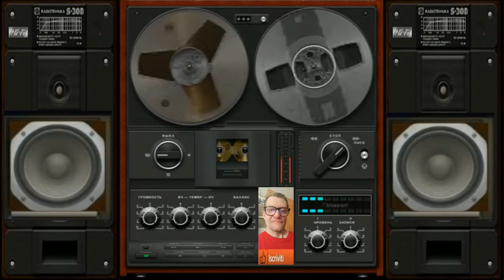Giovanni Tecno Acid control ( Created Intelligence Artificial Mia )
nome del brano Giovanni Tecno Acid control